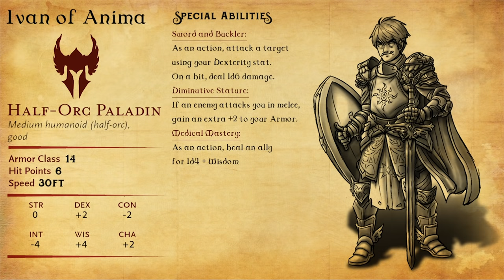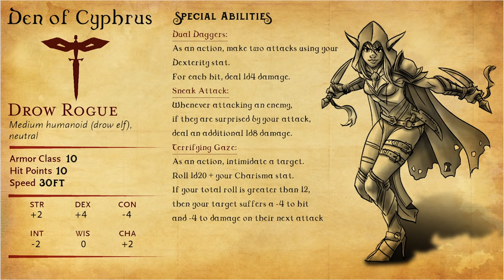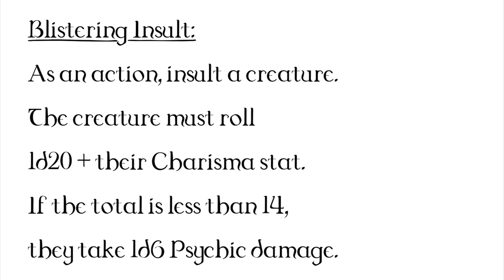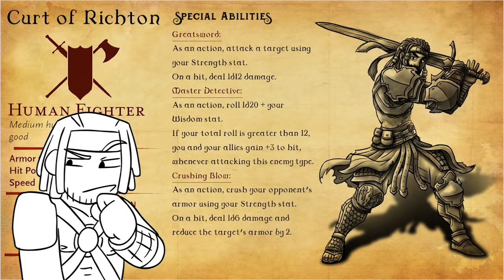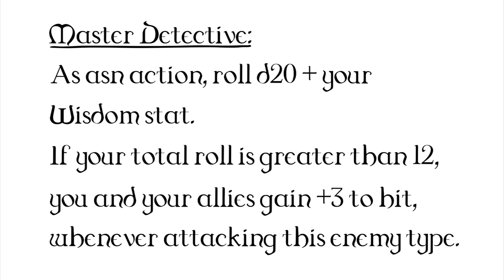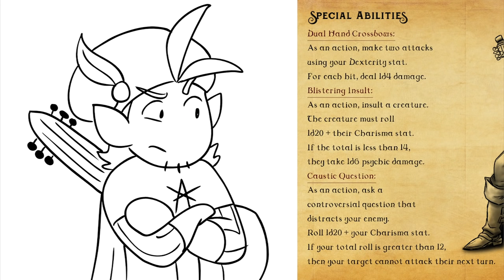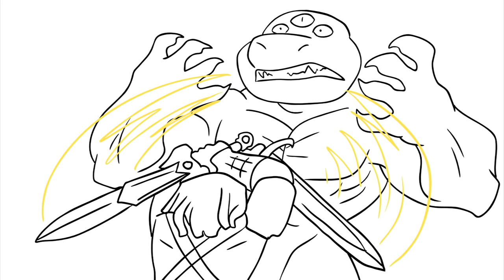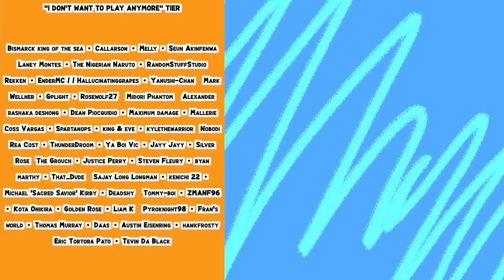Can You Survive Dungeons & Dragons?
the recreyo crew run their first ever game of Dungeons and Dragons

THE TEAM:
Animator's Socials:
AJ: